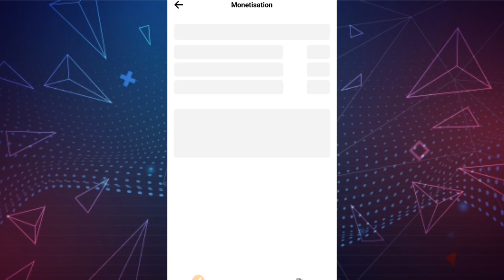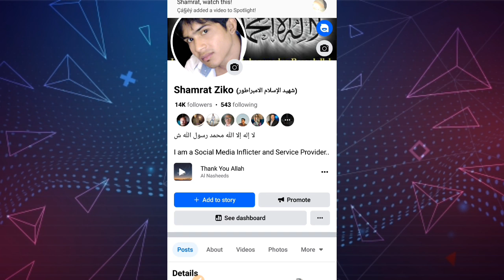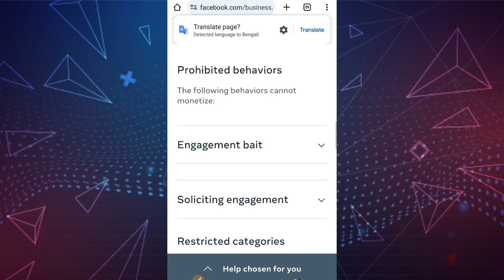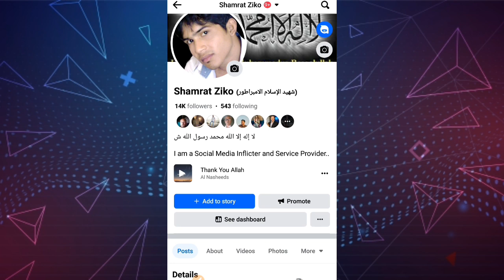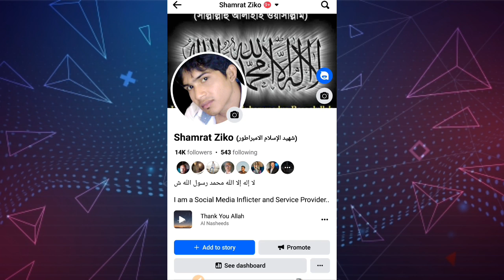facebook content monetizations policies problem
facebook content monetizations policies problem | content monetizations policies facebook |@ZikoTechMaster
In this video I want to show why Facebook Content Monetization Policy and Partner Monetization Policy issues occur and how to solve them step by step.